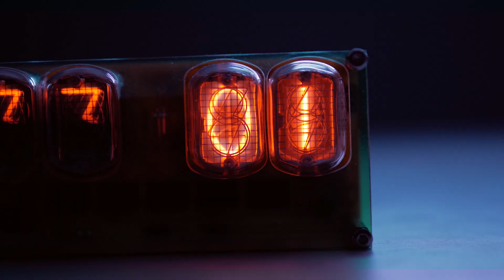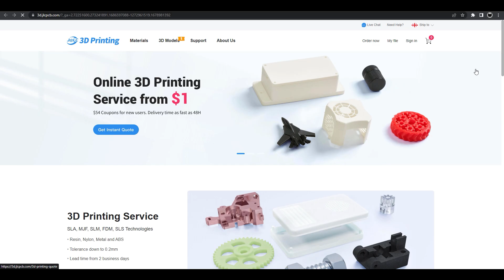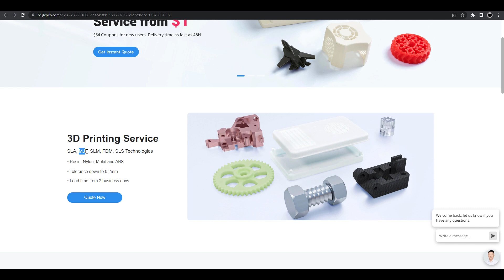3D Printed AMG Project ONE - RC CAR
JLCPCB 3D printing starts at $1&Get $54 Coupons for new users
I have 3D printed this art of piece, Mercedes AMG Project ONE - RC CAR.
It is 1/10th Scale. Wheelbase is 27.2cm.

For chassis i used WLtoys 144001 as a donor  and created my own adaptable chassis. It is INCLUDED in STL files!

Took a lot of spare time and effort, but hope you like it! Enjoy!

1. Track: Ambient Beat [Cinematic Music] by MokkaMusic / Soft Lights

2.Track: Future Technologies [Technology Music] by MokkaMusic / Pray For Us

3.Track: Innovation [Technology Music] by MokkaMusic / The Last Scientist

4.Track: Corporate Technology [Presentation Music] by MokkaMusic / Crypto

Infraction - CODING (TECHNOLOGY)